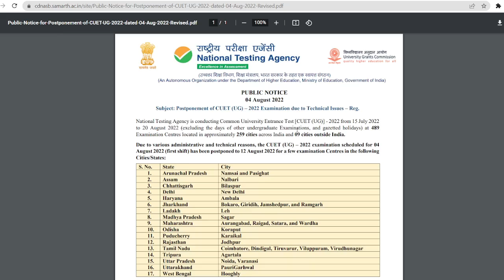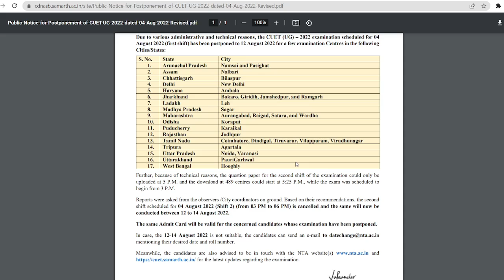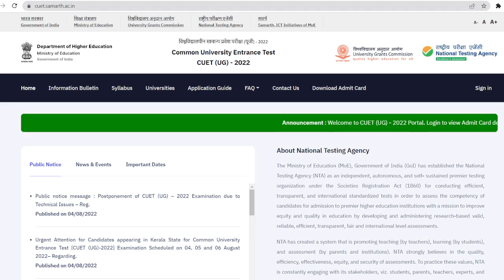CUET EXAM CANCEL NOTICE 2022 |OFFICIAL NOTICE |सबका एग्जाम नहीं हुआ है कैंसिल